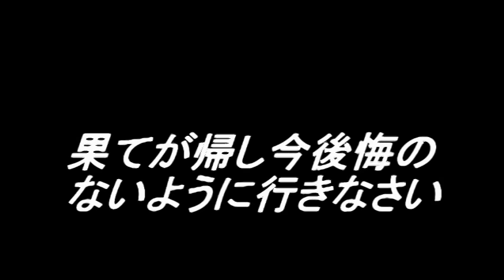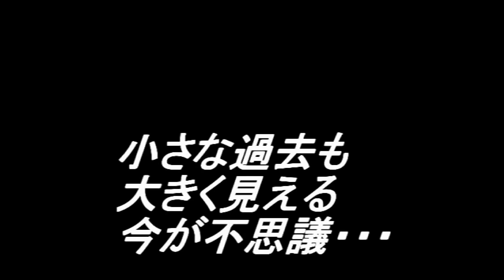【オリジナル曲】 遥かなSTORY -TAKASHI ARAI-